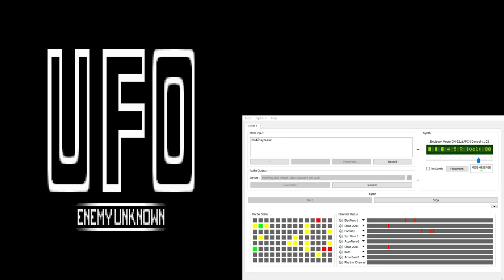UFO Enemy Unknown / X-Com CM-32L OST - Geoscape 2 (Extra Reverb)